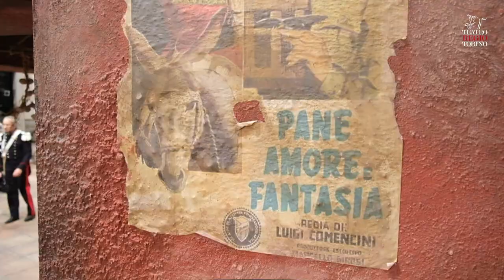ElisirTRT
Michele Gamba dirige il capolavoro di Gaetano Donizetti
Al Regio lo spettacolo con la regia anni ’50 di Fabio Sparvoli
Da martedì 13 novembre, alle ore 20, (e fino al 24 novembre, per un totale di 8 recite) il Regio mette in scena L’elisir d’amore di Gaetano Donizetti. Michele Gamba, sul podio dell’Orchestra e Coro del Teatro Regio, affronta la più leggera, comica e sentimentale tra le partiture di Donizetti, in uno spettacolo firmato dal regista Fabio Sparvoli. Nel cast: Lavinia Bini, Giorgio Berrugi, Roberto de Candia e Julian Kim.

L’opera, leggera e carica di spunti, è perfetta per una articolata programmazione riservata ai più giovani. Per i ragazzi tra gli 11 e i 14 anni andrà in scena L’elisir d’amore raccontato ai ragazzi, in scena (22 e 23 novembre). Per i più piccoli, tra i 3 e i 6 anni, è previsto – dal 9 all’11 maggio –Dolceamaro e la pozione magica. Entrambi gli spettacoli hanno riduzione e testi di Vittorio Sabadin. Sempre ispirato alle musiche di Donizetti tratte dall’Elisir, il 18 maggio proponiamo il concerto-laboratorio Opera Biberon, dedicato ai bambini da 0 a 3 anni. C’è un Elisir per tutti!